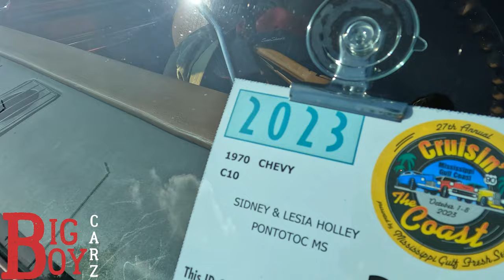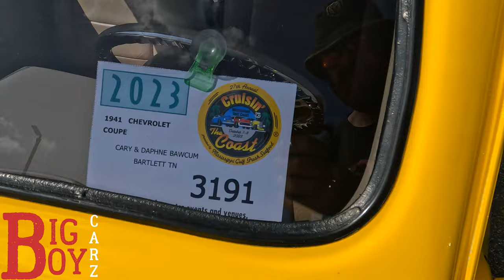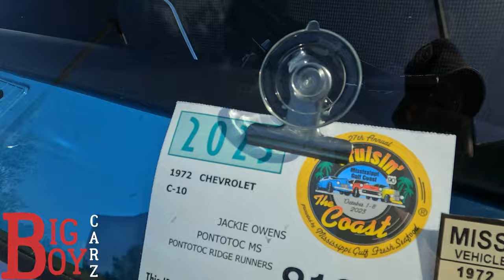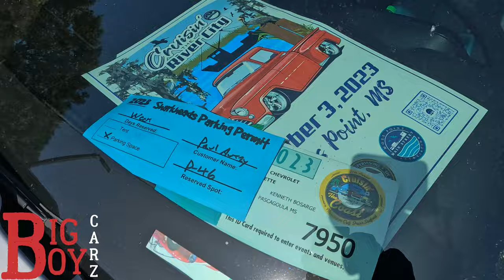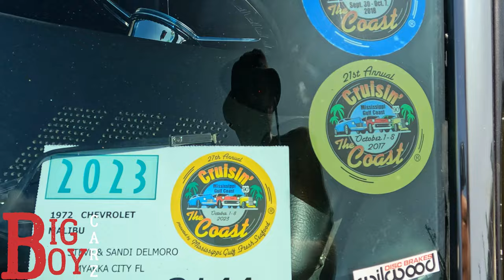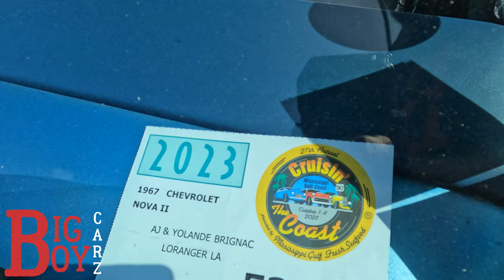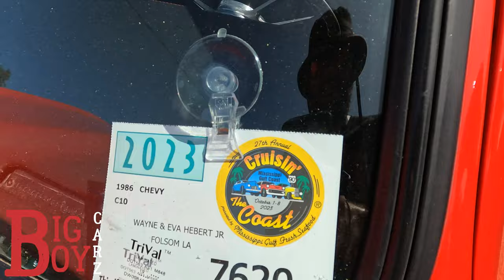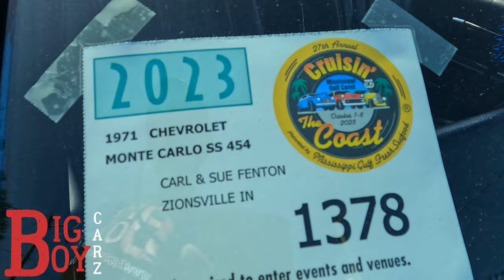Crusin' The Coast Moss Point Car show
Check out Our Coverage of Crusin' The Coast With Multiple event Going on Around the of Mississippi.
The Moss Point Car Show Takes over a small River town It's Completely Pack up and down the Main street